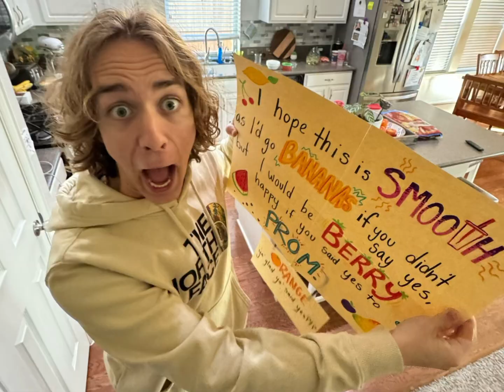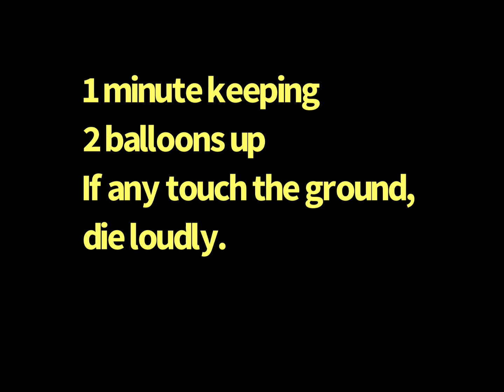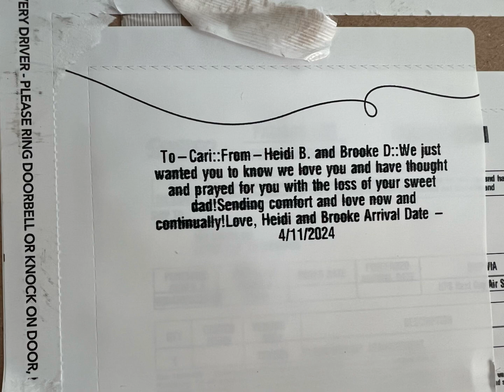Easter, Eclipse, and Elder Winn 3/29-4/12 2024